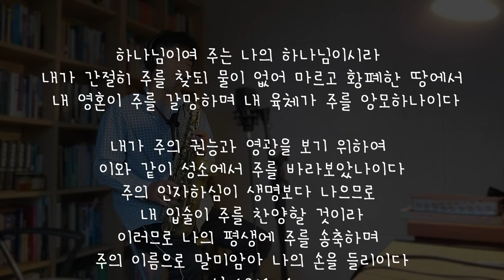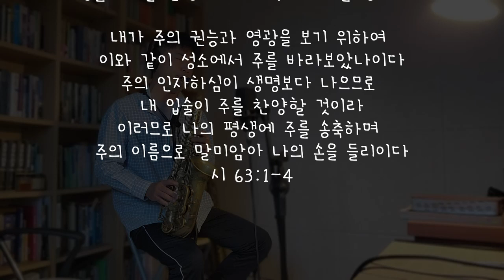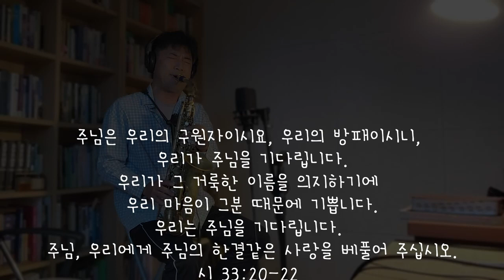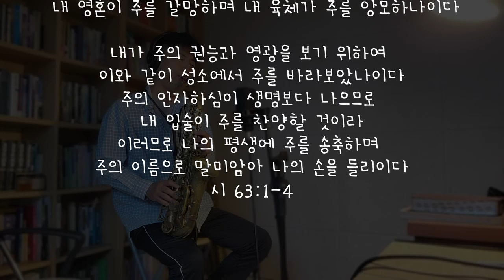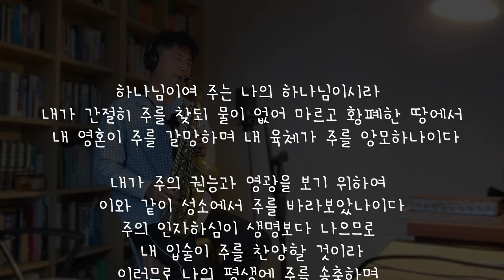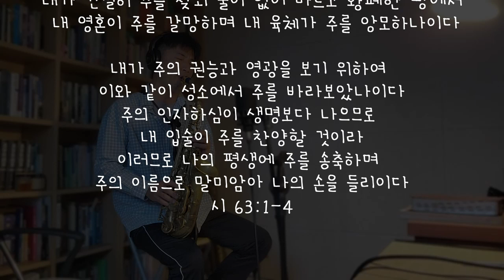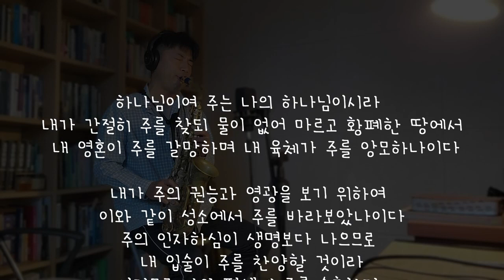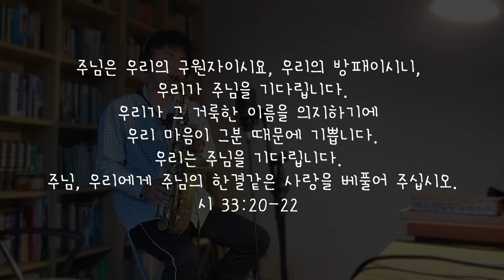"하나님이시여" Alto sax live cover색소폰 은혜 찬양(1시간 연속듣기)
예전에 테너 색소폰으로 연주한 곡을 이번에는 앨토 색소폰으로 연주하였습니다.
"우리를 사랑하시고 은혜로 영원한 위로와 선한 소망을 주시는 하나님 우리 아버지와 우리 주 예수 그리스도께서, 친히, 여러분의 마음을 격려하시고, 모든 선한 일과 말에 굳세게 해 주시기를 빕니다."(새번역 살후 2:16-17) 아멘.

위로와 소망의 색소폰 은혜 찬양⑨"믿음 소망 그리고 사랑"The Saxophone Worship 9th.